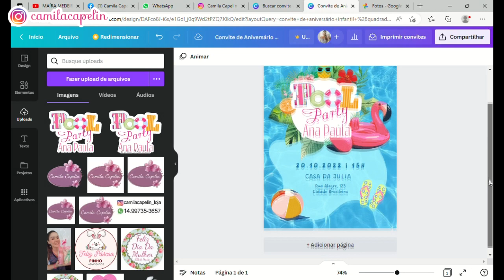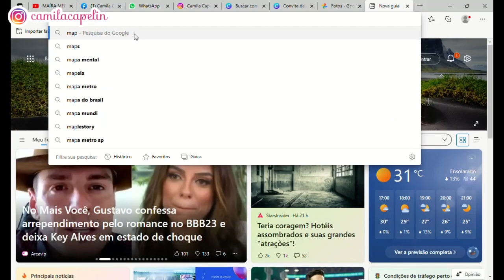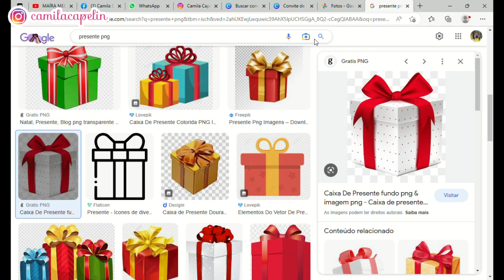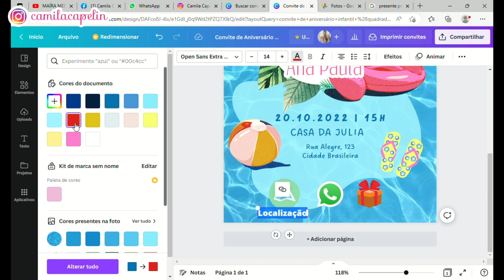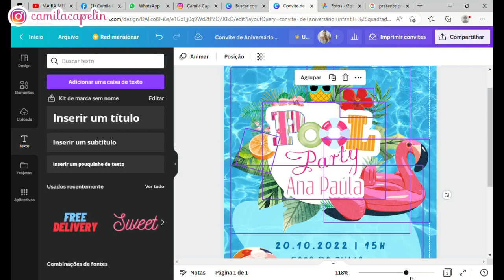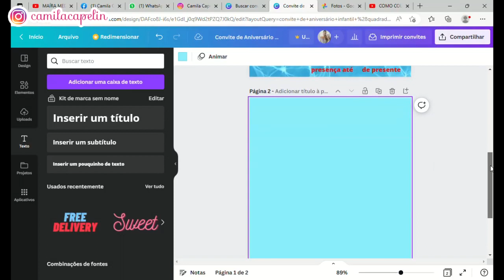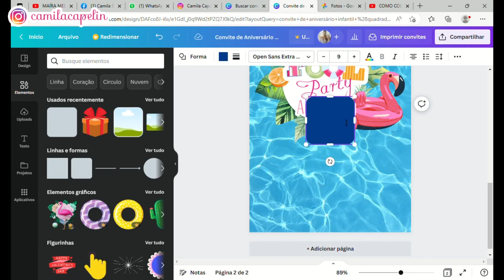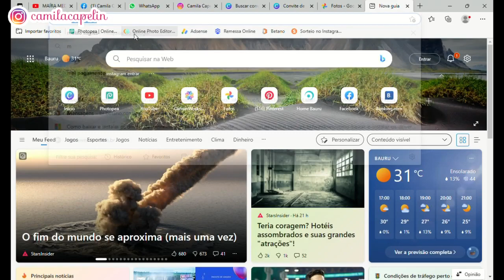CONVITE DIGITAL INTERATIVO - CANVA • Camila Capelin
No vídeo de hoje vim mostrar pra vocês como fiz o convite digital interativo da Paulinha no Canva.